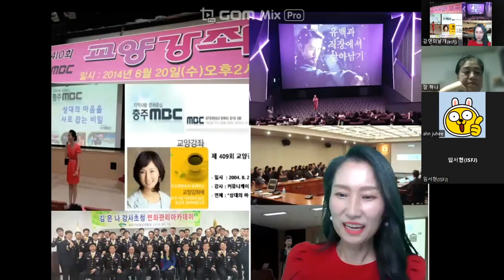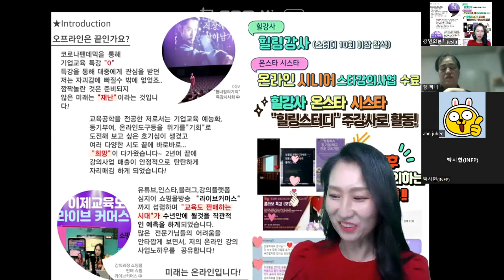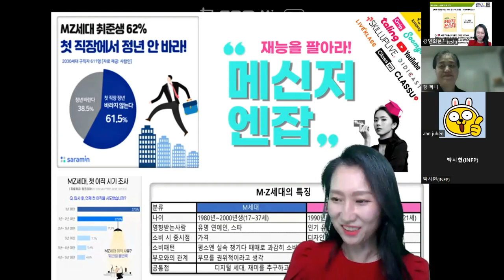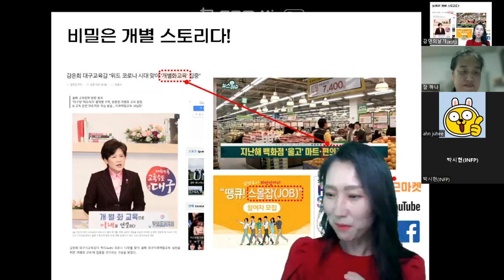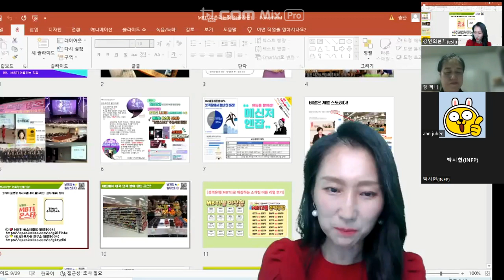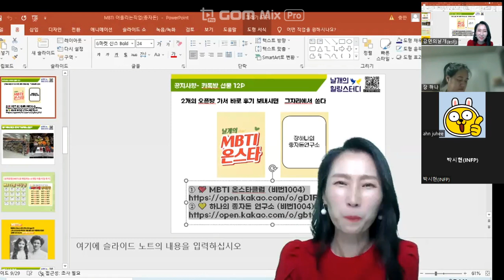mbti 직업상담 진짜일까?왜 강의인가? mbti로 메이크업하라! 이제는 온스타시대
위의  영상에서 말한 mbti 카톡방선물 (pdf) 아래 신청하시면 무료나눔합니다!
날개의 mbti 온스타 카톡방에 들어오시면 더 많은 자료와 스터디 무료로 함께하실수 있습니다!

💕😊 신청방법 🌹👏
1) 오픈방 입장
2) 1:1 채팅(채팅방공지사항있음) 으로 "mbti 카톡방선물" 주세요! 말한다

①날개의 온스타클럽
② 오픈방입장클릭!! (비번1004)
오픈방오셔서 1:1채팅 (공지사항있음)  말씀 주세요 ^^

💋😘❤👏오늘 오픈방 오셔서 1:1채팅 주신분은 아래
" mbti 카톡방선물(PDF)" 드립니다~💋😘❤👏